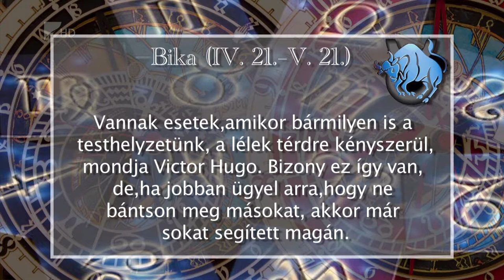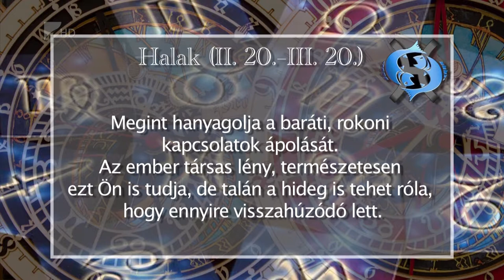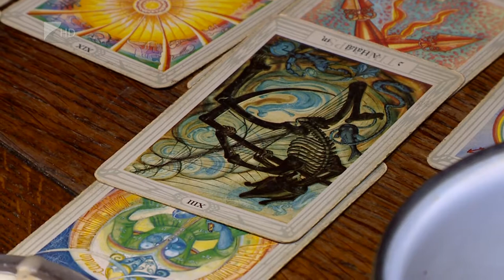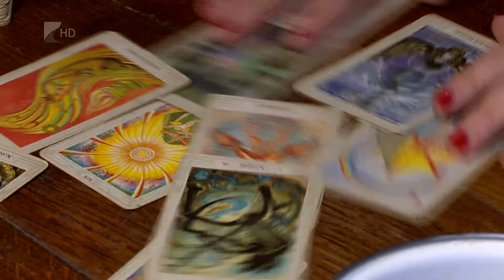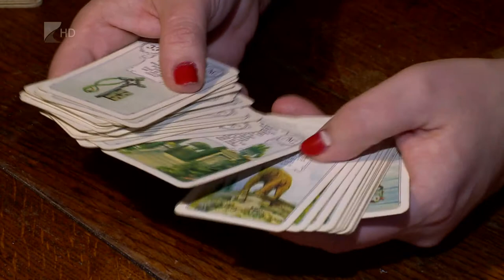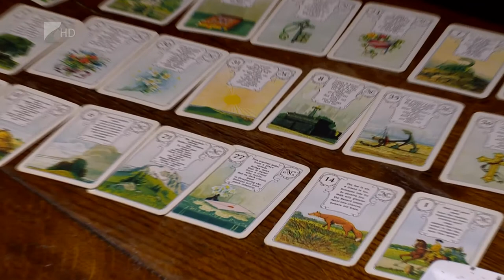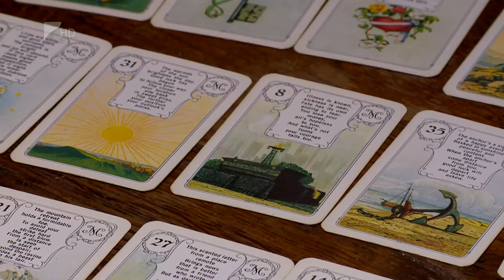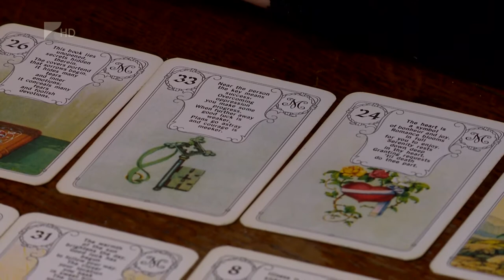Aszcendens 0201. - Kölcsey Tv